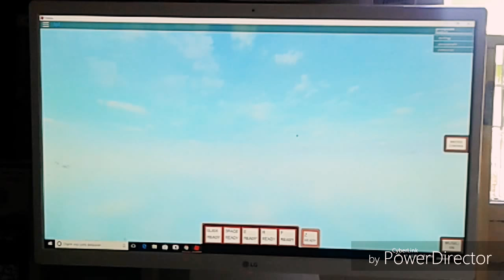Como jogar Ben 10 Arrival of Aliens no Roblox